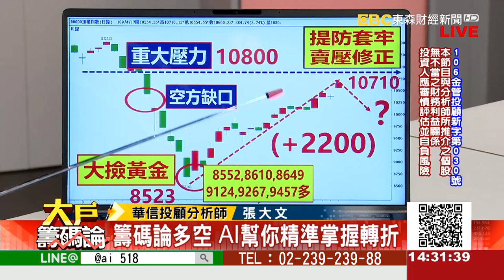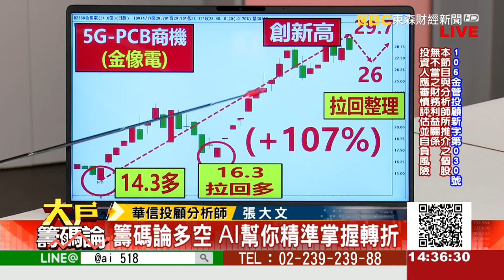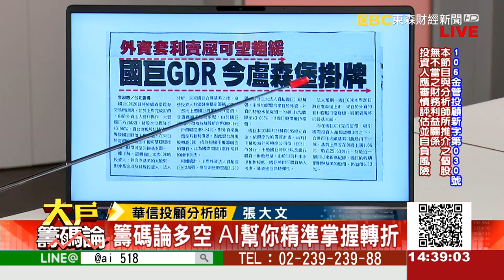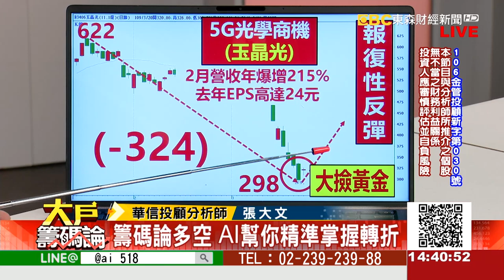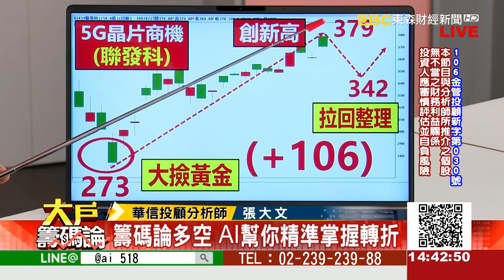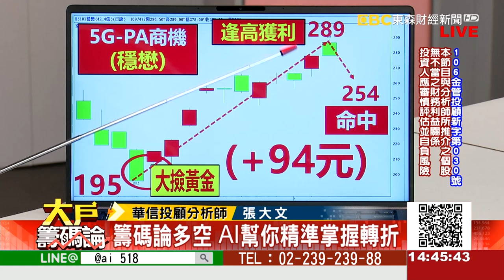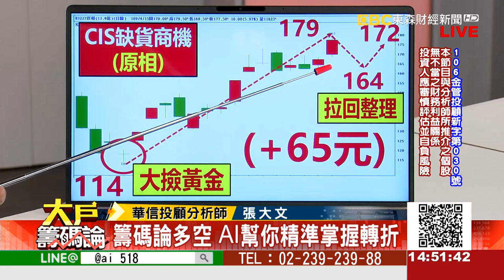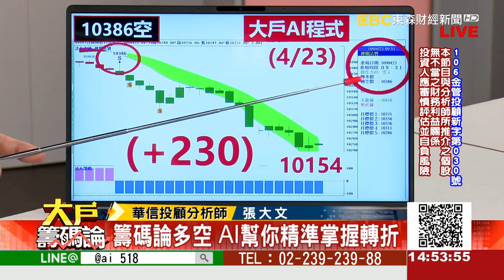《大戶籌碼論》張大文 20200423